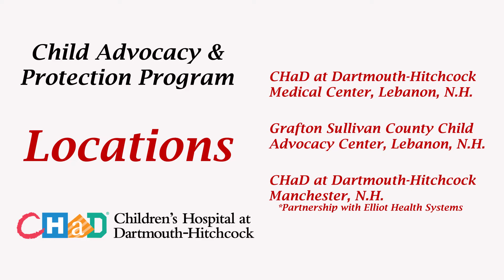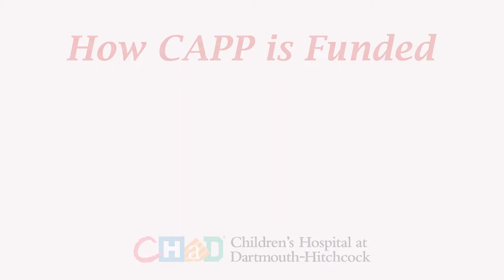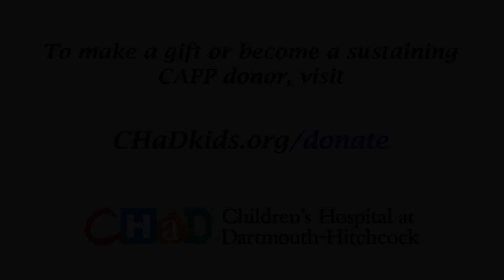Supporting CHaD’s Most Vulnerable Pediatric Patients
The Ken & Vickie French Child Advocacy and Protection Program (CAPP) at Children’s Hospital at Dartmouth-Hitchcock (CHaD) takes care of children who are suspected victims of child abuse, neglect, and maltreatment. This includes a full team of physicians, nurse practitioners, social workers, nurses, child life specialists and medical assistants working together across the state to ensure each child and their family is supported through a difficult time. The program operates out of three locations – the main campus at Dartmouth-Hitchcock Medical Center in Lebanon, the D-H clinic in Manchester, and the Grafton-Sullivan County Child Advocacy Center. See how fundraising supports this critical program for child safety.